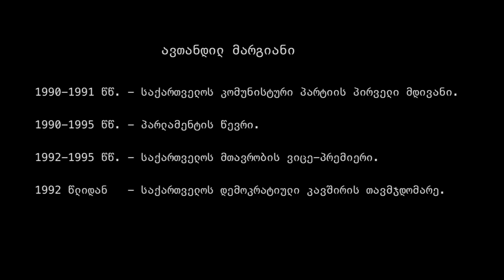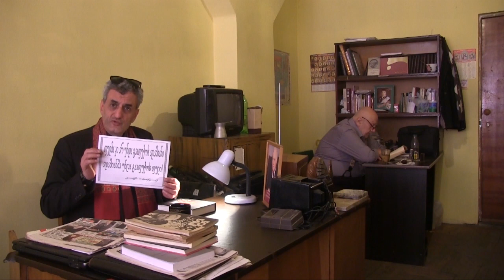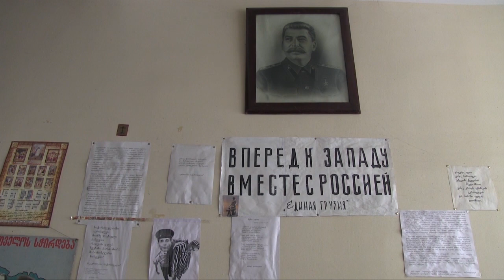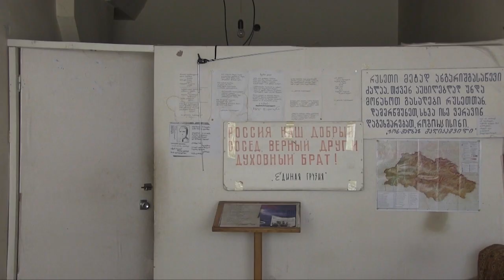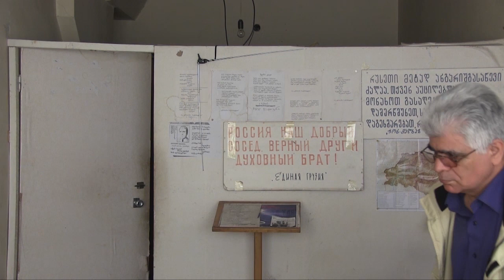When it comes to 90s | Chai Khana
Avtandil Margiani was a member of the Georgian Parliament from 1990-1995, also he was a Vice-Premier of the country in 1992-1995. He is the leader of political movement “Ertiani Sakartvelo” (“United Georgia”). The office of the movement is located in Tbilisi, in a building of mining chemistry.